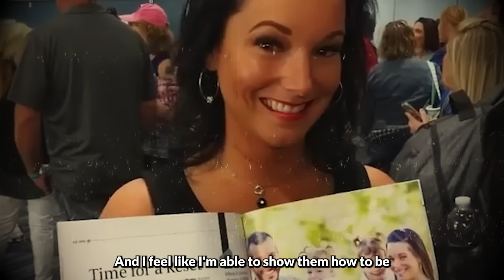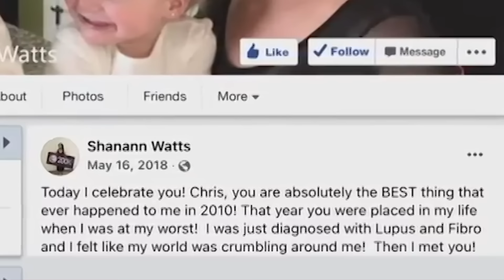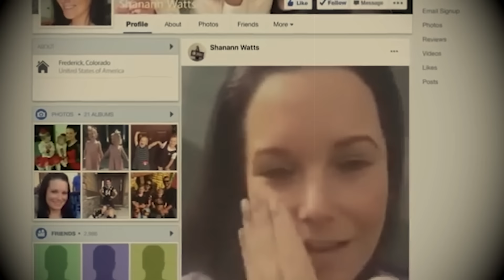Chris Watts Family Murders | The FULL Truth Is Worse Than You Thought | True Crime Documentary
The story of Chris Watts and his family is a haunting one.1.In 2018, in the quiet town of Frederick, Colorado, Chris and his wife Shanann seemed to have an idyllic life with their two daughters, Bella and Celeste, and another child on the way.